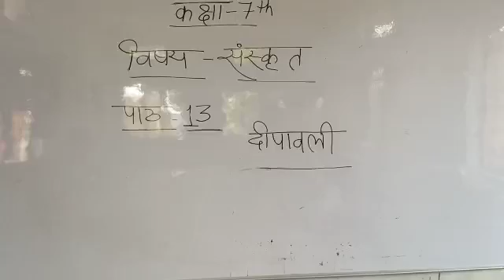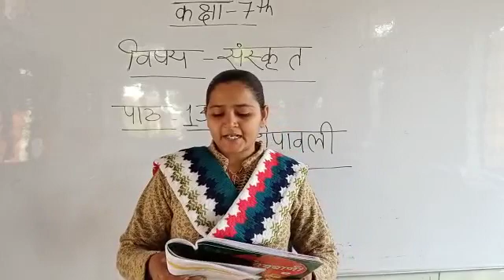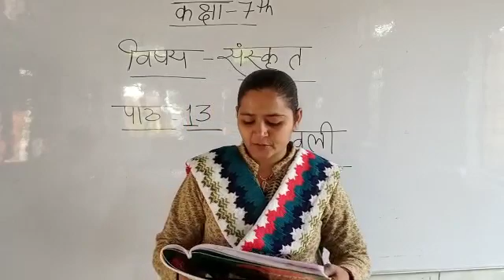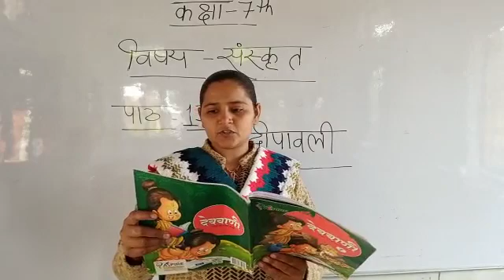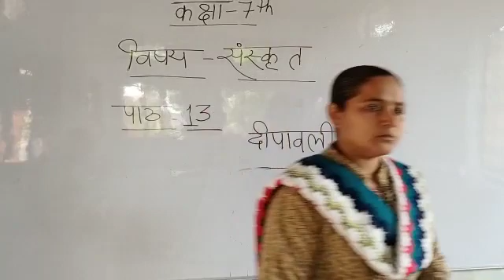Class 7 |Sanskrit |Chapter 13